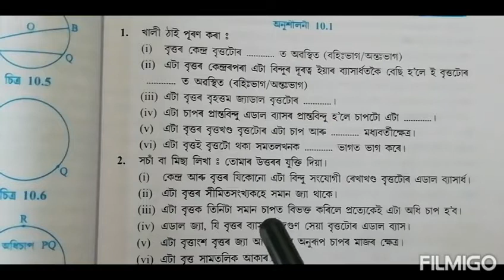Class 9: Chapter 10//Circle in Assamese// Exercise: 10.1// Q.1, 2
Chapter 10//Circle in Assamese// Exercise: 10.1// Q.1, 2